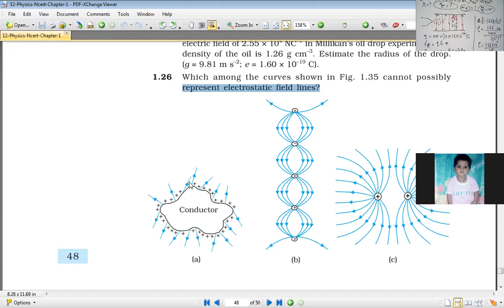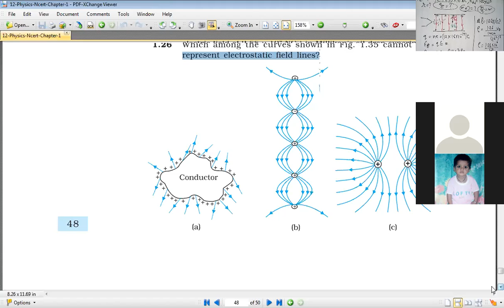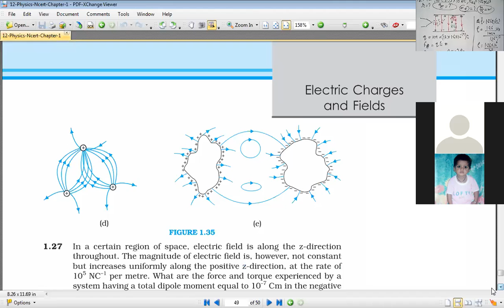NCERT Exercise 1.26